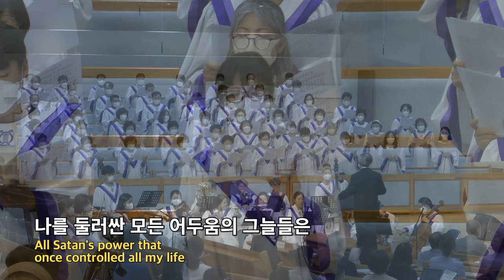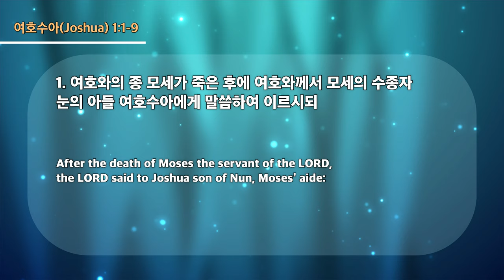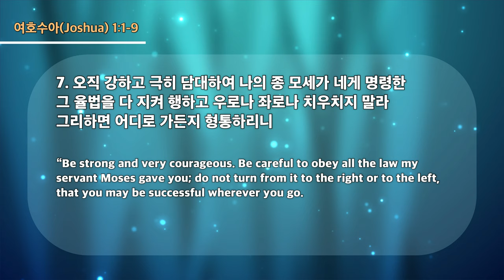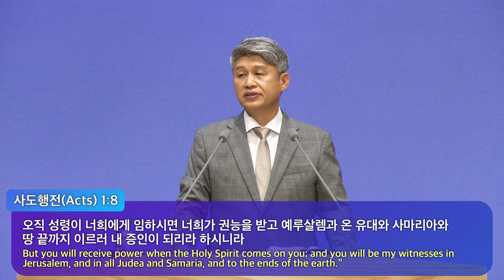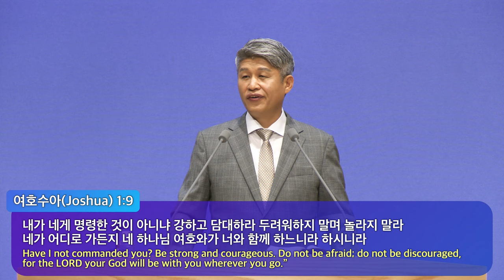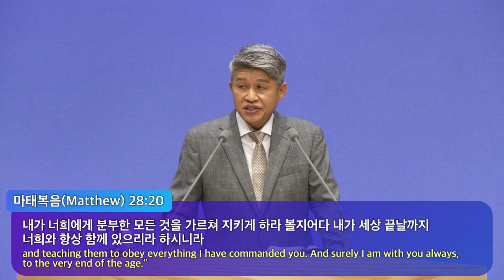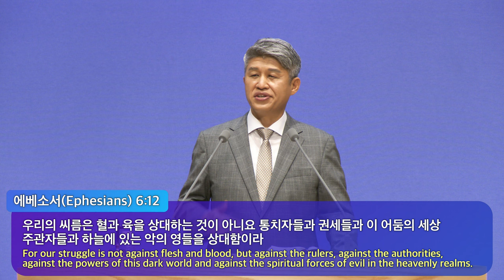20220626 대구하나교회 2부예배(그 땅 이십사, 수1:1-9)